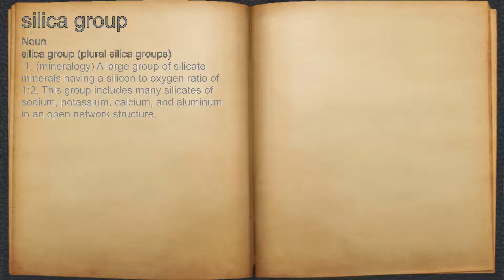What does silica group mean?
A spoken definition of silica group.

Intro Sound:
Typewriter - Tamskp